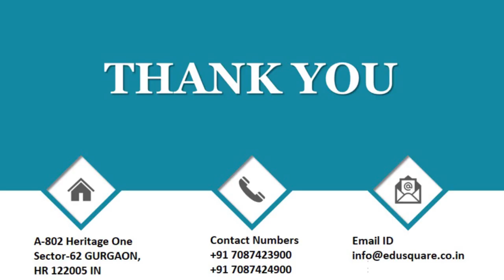QID 38344 Class 11 Chemical Bonding CT Q5